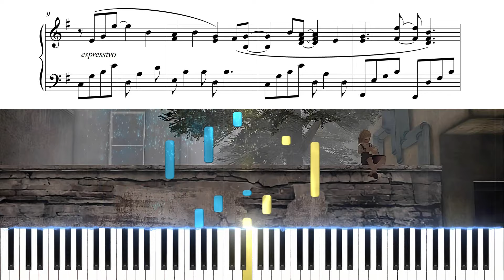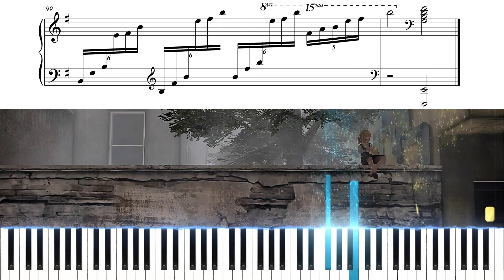Theme of Laura | Silent Hill 2 Piano cover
rerecorded a track from my Silent Hill album ^^